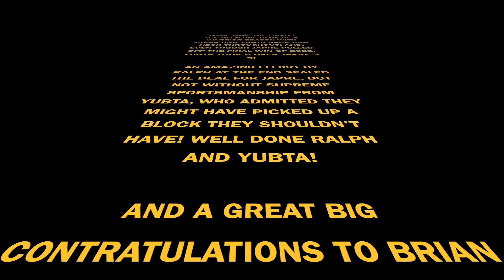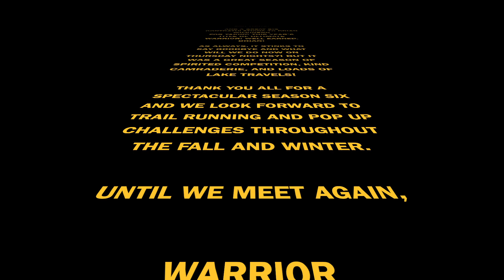The Floor is Lava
The final challenge of a kick *ss 2022 season! Congratulations Warriors on a fantastic summer of fun and a special congratulations to Brian W. for taking home the title of the 2022 Ultimate Warrior! We'll see you in the fall, Warriors!